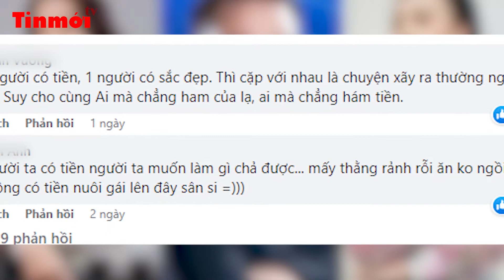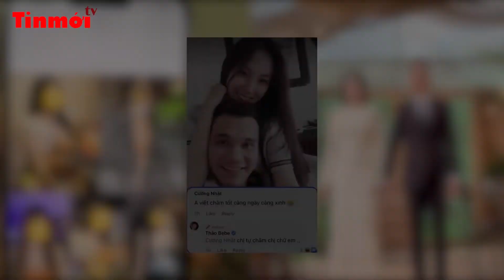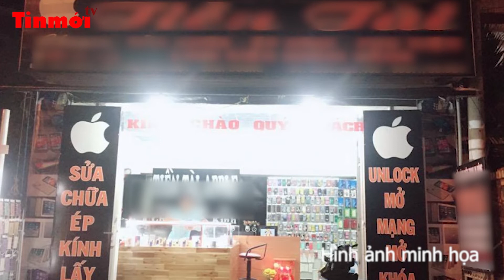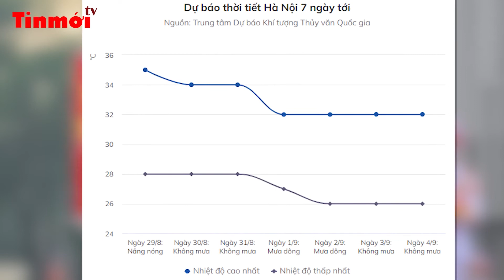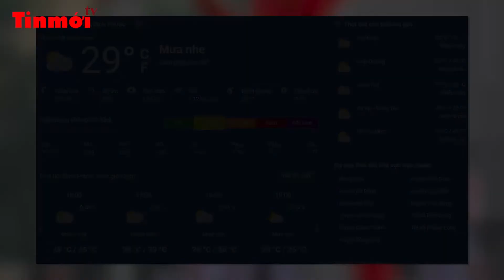🔥Tin mới Chiều 29/08/2022: Shark Bình đã tìm được “long mạch” khác? TIN MỚI TV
+ Ngoài Phương Oanh, liệu Shark Bình còn tìm được “long mạch” nào khác nữa không?
+ Bất ngờ truy tìm “in-tư” gái lạ, vợ Khắc Việt tiết lộ lý do liên quan đến chồng mình.
+ Cướp giật điện thoại bán được 400.000 đồng, chỉ kịp tiêu 20.000 đồng thì bị bắt.
+ Thời tiết cả nước trong dịp 2/9.